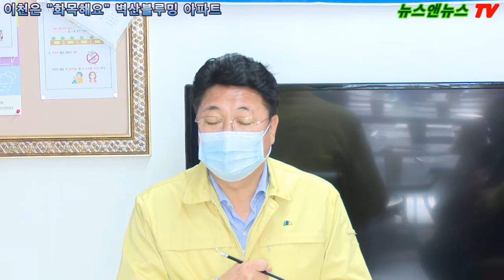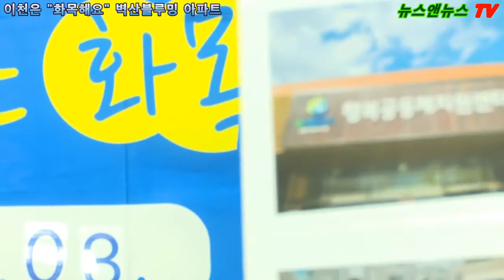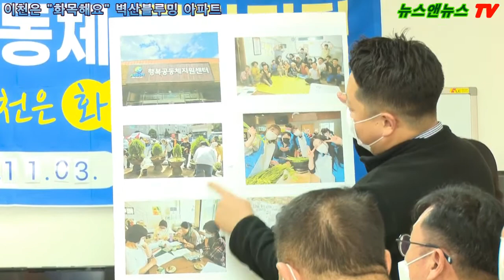이천은 "화목해요" 시민의 소리 직접 듣겠다.!! 제49회째 발로뛰는 엄태준 시장!!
[배석환 기자]=
이천은 "화목해요" 시민의 소리 직접 듣겠다.!! 제49회째 발로 뛰는 엄태준 시장!!

이천시 엄태준 시장이 “시민의 소리를 직접 듣기 위해 발로 뛰며 ‘이천은 화목해요’ 행사가 벌써 49회째를 맞고 있다.”

엄태준 시장은 지난 3일 이천시 관고동 벽산 블루밍 아파트(약300세대)를 찾아 시민들의 불편한 사항을 직접 듣는 시간을 이어가고 있다.

이 자리에서 엄 시장은 “시민들을 직접 찾아다니며 주민들의 소리를 직접 듣고 해결방법을 모색하는 시간이 벌써 49회째를 맞고 있다.”며“주민들께서 오늘 그동안 불편했던 것을 전부 말씀해 달라.”고 요청했다.

주민들은 “경로당문제와 cctv교체 건과, 아파트주위의 쓰레기 문제, 벤치 설치 등 다양한 의견을 제안하며 엄태준 시장에게 직접 요청했다.

이에, 엄 시장은 관고동(노재덕 동장)과 해당부서 과장 등에게 직접 검토를 지시하는 등 원스톱 행정으로 불편함이 없도록 했다.

이천시는 ”찾아가는 행정으로 시민들의 소리를 직접 듣고 민원을 해결하는 원스톱 행정 “이천은 화목해요”가 계속해서 이어지기를 기대하고 있다.